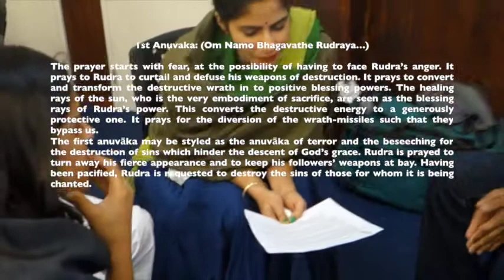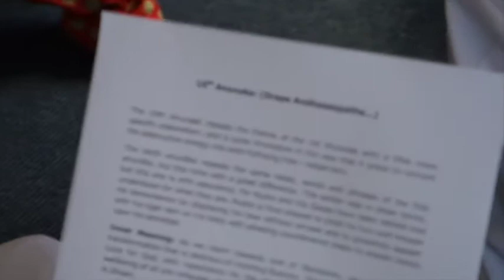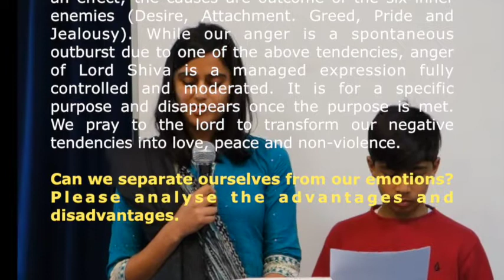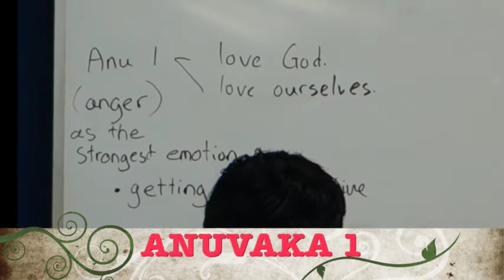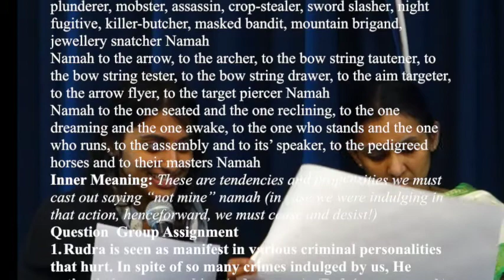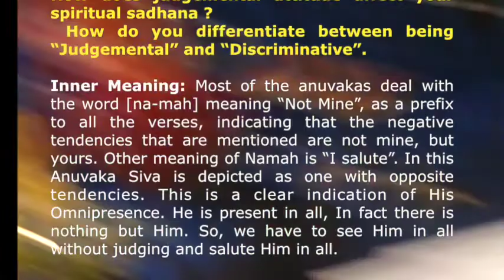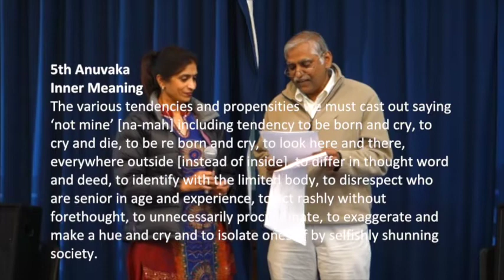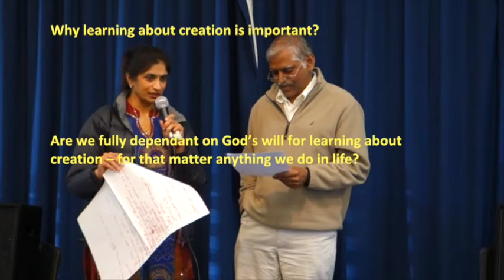Rudram Workshop Practical Applications PART 4A @ Hamilton 2015